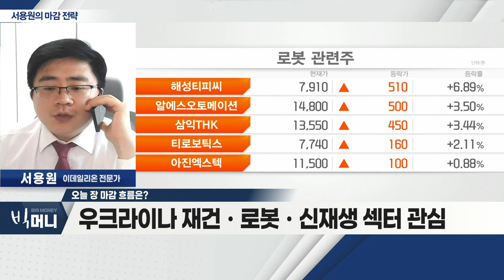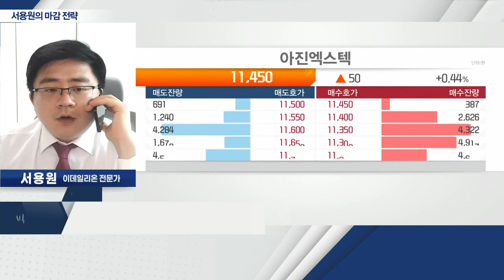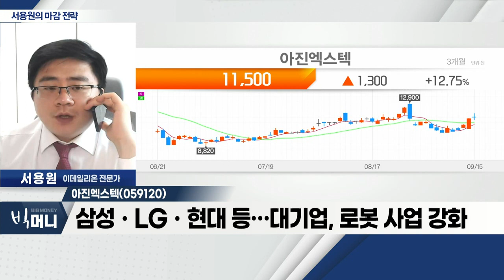아진엑스텍(059120)... 반도체 장비 검사 자동화 및 로봇 제어기 생산_서용원 마감 전략 (20220915)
- 美 CPI 우려감 하락 후 기술적 반등
- 韓 대형주 제한적 종목 장세 지속
- 美 FOMC 회의 전 빅이슈 제한
- 우크라이나 재건ㆍ로봇ㆍ신재생 섹터 관심

- 반도체 장비 검사 자동화 및 로봇 제어기 생산
- 삼성ㆍLGㆍ현대 등… 대기업, 로봇 사업 강화
- 로봇 ETF 출시… 기관 수급 유입 기대
- 생산라인 자동화 기대ㆍ외국인 매수 유입